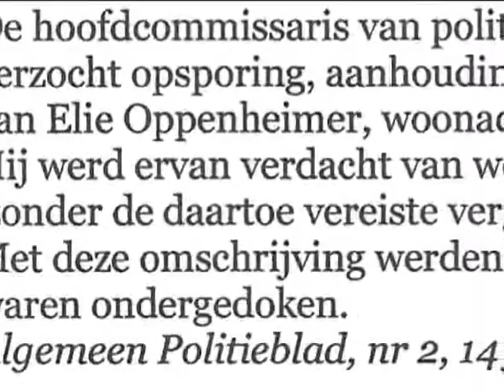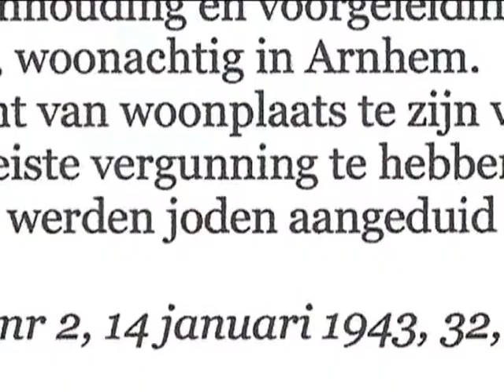Zwarte Blz 16: Elie Oppenheimer 1879 - 1943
vervolg digitaal monument voor de verdwenen joodse Arnhemmers tijdens WO2